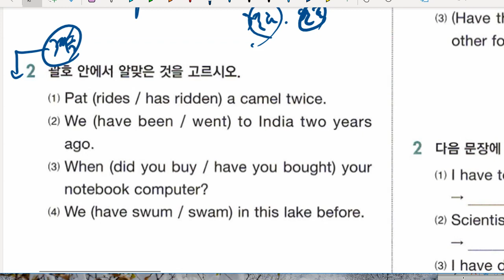중1 2022 03 08 문법 완료시제